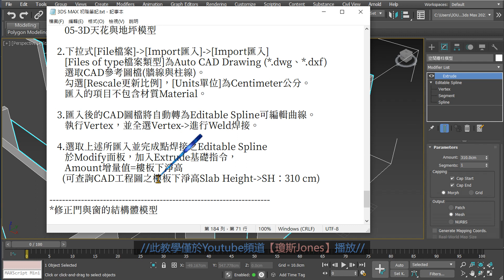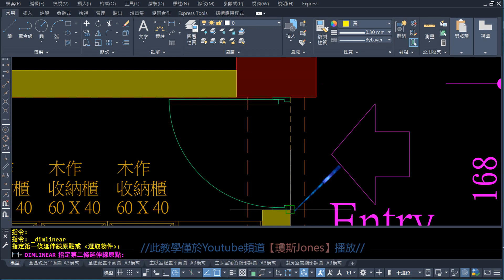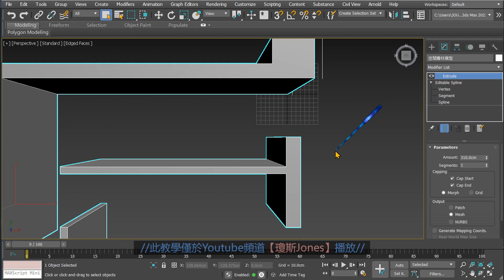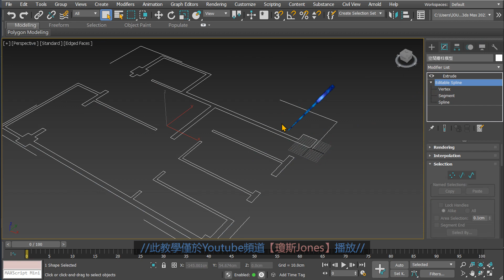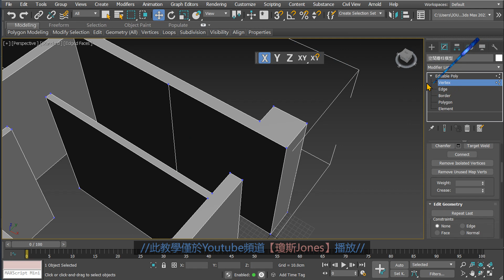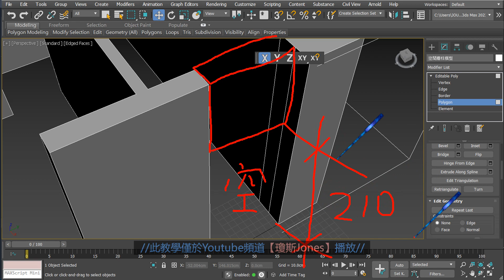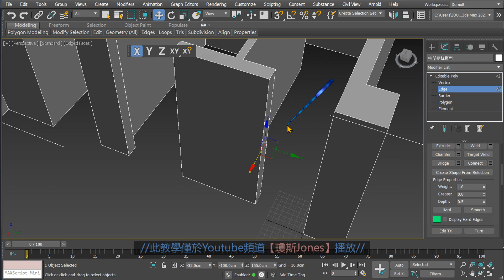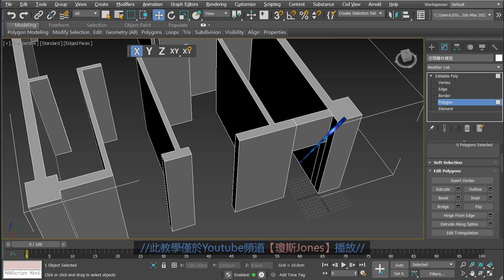3DS MAX 初階2之08修正牆柱模型大門開口